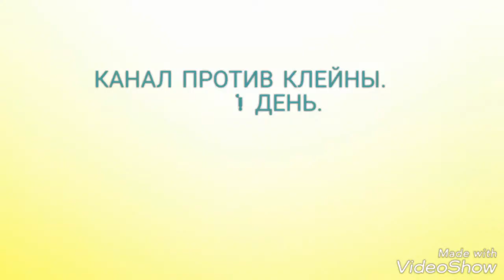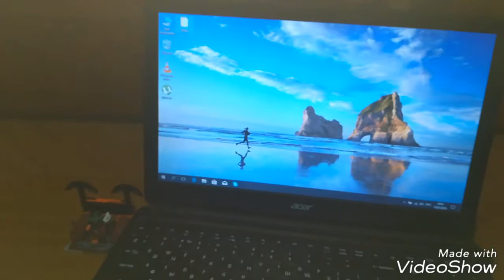СТИКБОТ ЗЕЛЁНЫШ И КАНАЛ ПРОТИВ КЛЕЙНЫ. 1 ДЕНЬ.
К нам пришла небольшая беда - это зло всех каналов - Клейна. И в нашей команде остался только я. Не будет автора - не будет и канала со Стикботами...
Поддержи нас там, внизу...

Ещё немного...

Почти...

Ещё чуть чуть...

Осталось... Чуточку вниз...

И и...

уничтожитьклейнувместе. ру

этошутка.ру

Р.S.Это часть борьбы, т. е. 1-ый день. Всего их будет 9.
Всем пока.